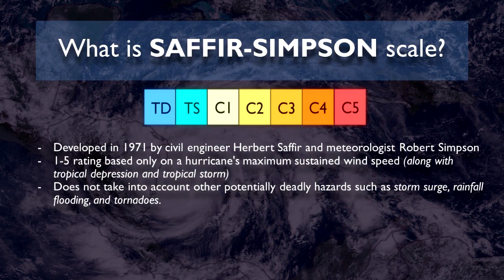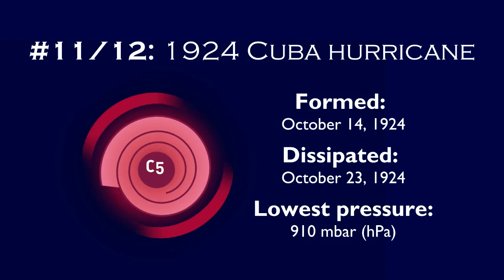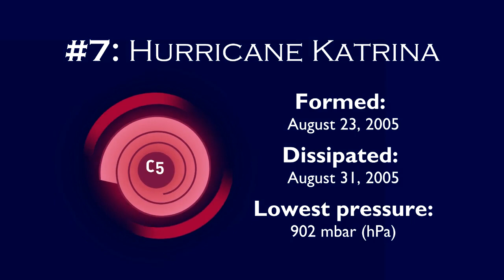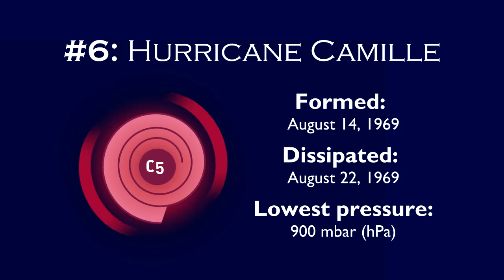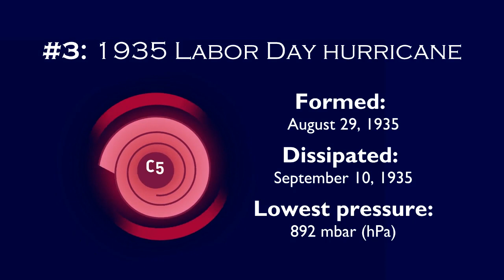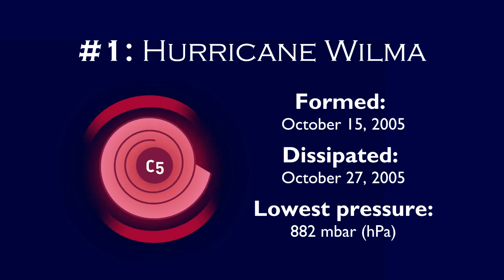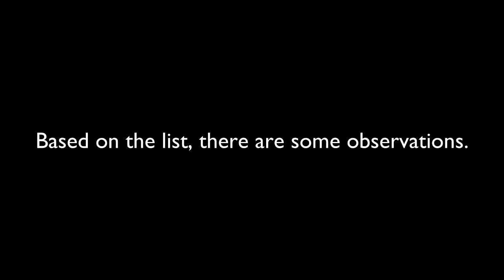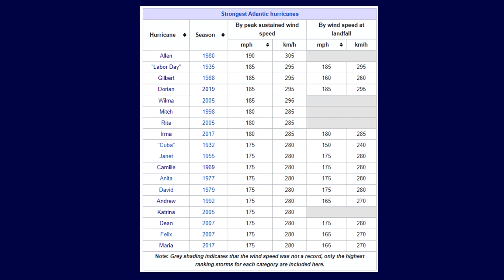Strongest Atlantic Hurricanes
Hi! This is my first upload in a while, and it's mainly because of my animation files being lost due to data loss. I've tried making new icons, in which it will be used in this video.

This video features the strongest hurricanes in the North Atlantic basin - both by 1-minute sustained winds and lowest barometric pressure. Here are the timestamps of this video:

0:00 Introduction
0:50 Hurricane Dorian (2019)
1:28 1924 Cuba hurricane
2:01 Hurricane Maria (2017)
2:40 Hurricane Mitch (1998) and Hurricane Dean (2007)
3:27 Hurricane Katrina (2005)
4:12 Hurricane Camille (1969)
4:45 Hurricane Allen (1980)
5:41 Hurricane Rita (2005)
6:16 1935 Labor Day hurricane
6:52 Hurricane Gilbert (1988)
7:29 Hurricane Wilma (2005)
8:32 Observations
9:35 Strongest Hurricanes by Wind Speed
10:35 Summary

If there are any suggestions/corrections, hit me up in the comments section!